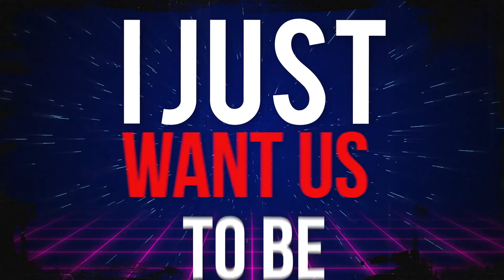Here We Go 110% Ready LYRIC VIDEO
Rich is ready to leave the house! Matt is 110% ready too...
But hang on he's forgotten a few things.
WILL THEY EVER LEAVE?

This is the first video from The Listies Musical Owl Bum listen to the whole thing